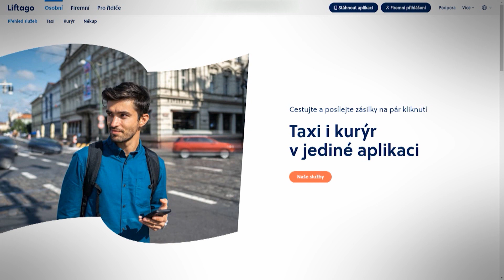Finalista soutěže EY Podnikatel roku 2020 - Martin Hausenblas, MALFINI, a.s.